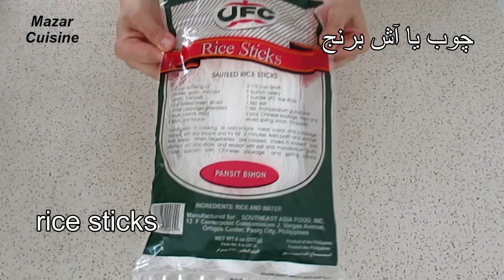Falooda Afghani ، ژاله یا فالوده افغانی ، Zhaala ، Faloodeh Recipe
مواد لازم برای شربت
یک گیلاس شکر
یکونیم ‌گیلاس آب
یک قاشق چایخوری پودر هیل
یک قاشق غذاخوری گلاب

موادلازم برای قیماق
یک گیلاس شیر چرب
نیم گیلاس کریم ( خامه ) %35 چربیش

چوب برنج تقریبا نیم پیاله
یا به قدر ضرورت تان
به مدت هشت الا ده دقیقه جوش دهید و بعد صاف کنید همرای آب سرد آبکش کنید بعد همرای شربت یخ یکجا مخلوط کنید آش برنج یا چوب برنج خودرا در بین یخ سخت باید  بکند بعد ایسکریم مورد پسند تانرا اضافه کرده با قیماق و پسته تزیین کرده نوش جان کنید تشکر 🌷

fateer waraqi  نان ورقی افغانی در تابه

Egg Recipe for breakfast    تخم و بادنجانرومی

jam cookies   کلچه مربا دار افغانی

sheermal    نان شیرمال روغنی

chocolate cake     کیک چاکلیتی

pasta ashak     مکرونی مانند آشک

Afghan food recipes , ashpazi mazar , afghan cooking
Mazar Cuisine